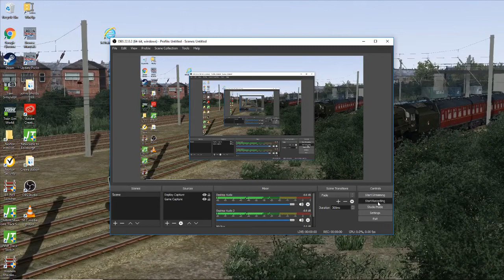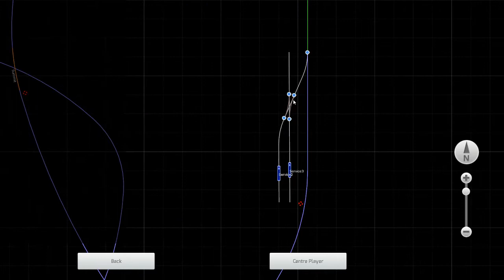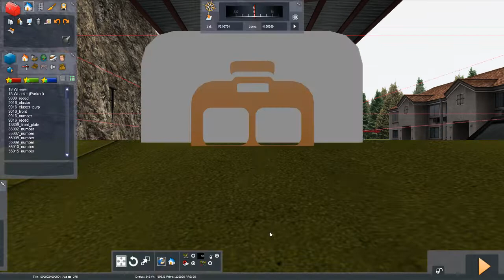The Caledonian pug takes on the rollercoaster